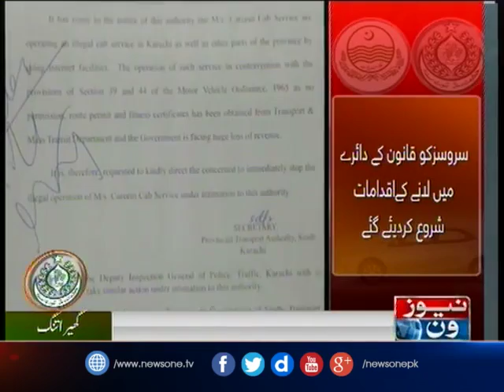Sindh, Punjab govts spring into action against Uber, Careem